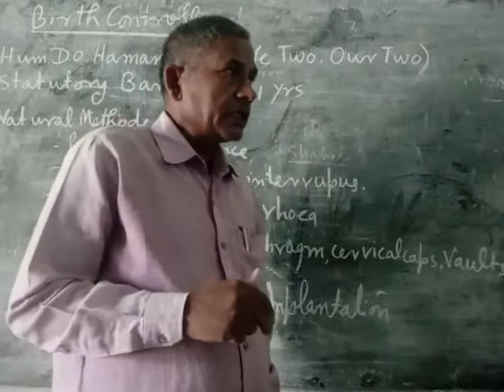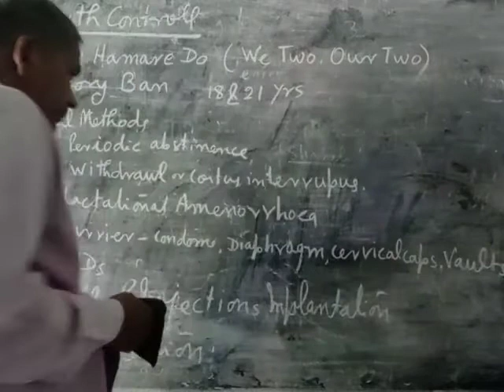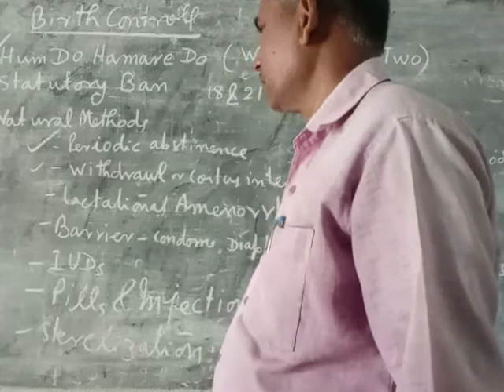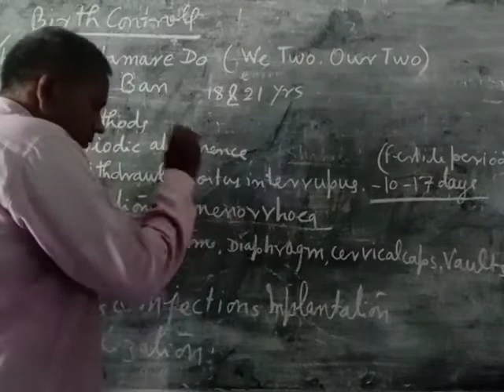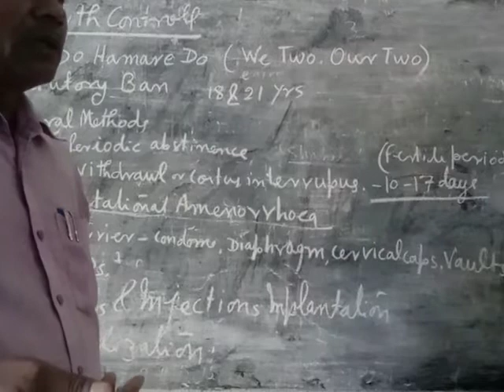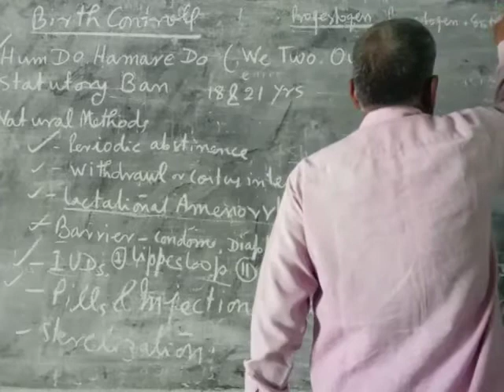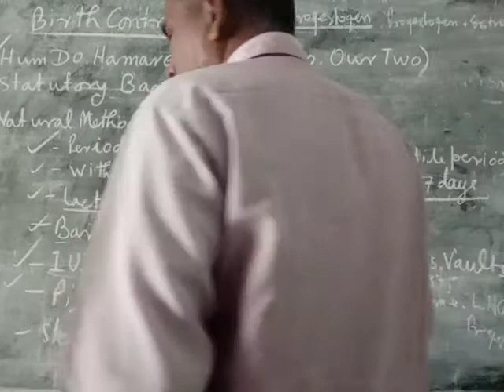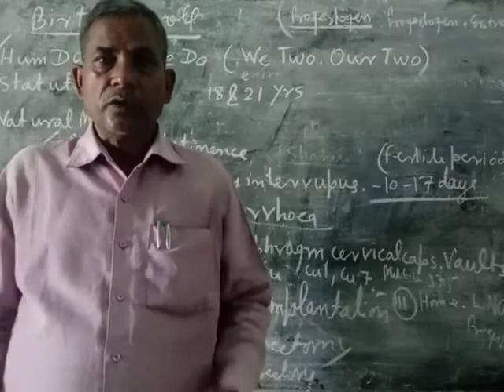Human Birth Controll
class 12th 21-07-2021